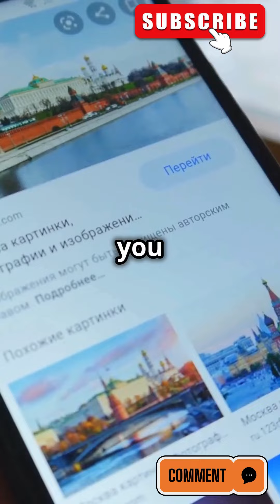Smart Ways to Research Travel Destinations#travel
Discover the ultimate guide to planning your next adventure with our latest video! We delve into the best ways to gather authentic travel insights and tips. Learn how to scour travel blogs for genuine experiences shared by real travelers. Hear surprising stories and get valuable advice by talking with friends and family.